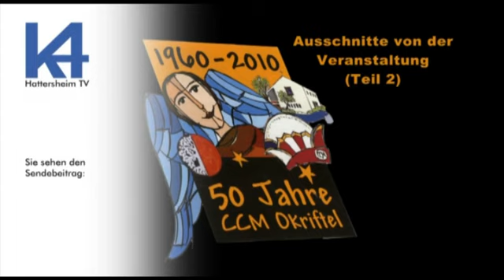STB-Hattersheim, 50 Jahre CCM Okriftel, 2010, Teil 2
Dieser K4 Sendebeitrag zeigt Ausschnitte des Bühnenprogramms des CCM Okriftel anlässlich seines 50-jährigen Bestehens im Jahr 2010. Für die Inhalte sind die Vortragenden verantwortlich. Dies ist der zweite von zwei Teilen.